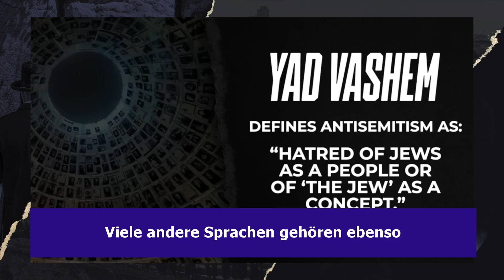Bible Bites v. 20.02.2023: Amir Tsarfati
Der Antisemitismus hatte seinen Anfang, als die Juden begannen, ihre von Gott durch Abraham verheißene Bestimmung zu erfüllen, ein auserwähltes und abgesondertes Volk zu sein.

Auf unserem Kanal findet Ihr unter dem Reiter "Community" wöchentlich eine Andacht,
den Newsletter zum aktuellen Geschehen sowie weitere PDF-Dateien.